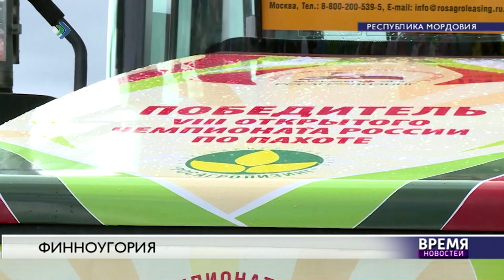Чемпионат по пахоте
В Мордовии завершился восьмой Чемпионат России по пахоте.